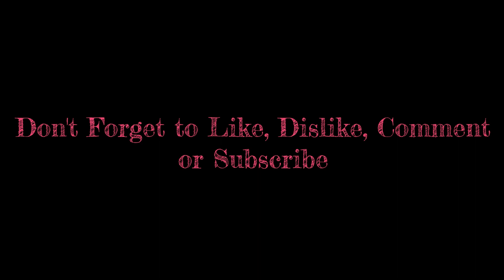Console Strategy Tactics Games of 1993 - Aerobiz Supersonic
Developed and published by Koei, Aerobiz Supersonic was released on the SNES in 1993. It is a strategy and tactics management game centred around running and operating an airline, purchasing aircraft, establishing routes, and setting airfare rates. The game supports up to 4 players, who can be either human or AI-controlled.

Players can choose from four different eras of aviation: the post-war era of 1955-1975, the Cold War period of 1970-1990, the contemporary era from 1985 to 2005, and a future period spanning 2000 to 2020. Aerobiz Supersonic incorporates numerous real-world events, including the secession of Singapore from Malaysia, the rise of Fidel Castro, the Suez crisis, the fall of the Soviet Union, and others. Additionally, the game introduces fictitious future events for the specified period.

After its initial release for the SNES in Japan in 1993, Aerobiz Supersonic was also made available for the PC-98 later that year. A North American release for the SNES followed in 1994, while a Genesis version was released in Japan the same year, with the North American release for this port arriving in 1995.

1. Intro 00:00
2. Games Intro 00:15
3. Gameplay 01:25
4. Outro 10:38

For more strategy tactics game videos check out the playlists below